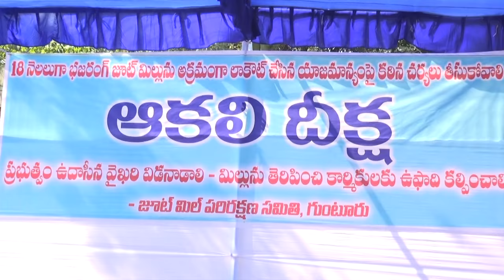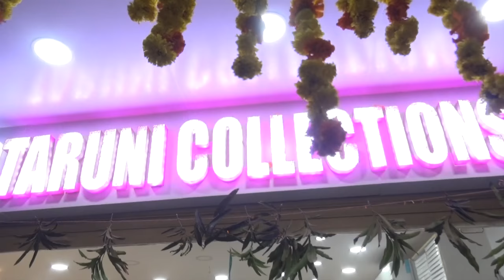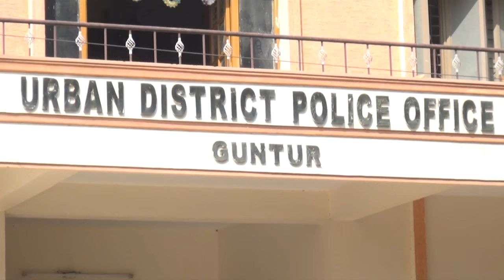syc news 9.1.2017